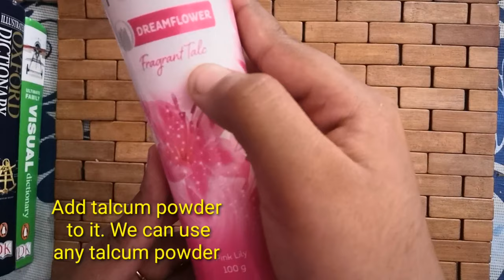Texture paste with talcum powder/texture paste tutorial /texture paste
In this video I am going to show you how to make texture paste using talcum powder.